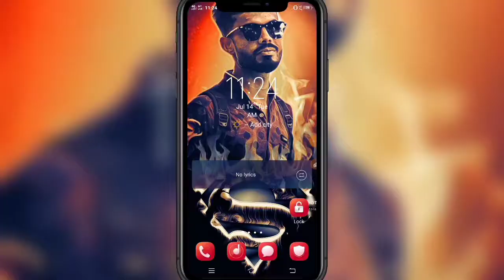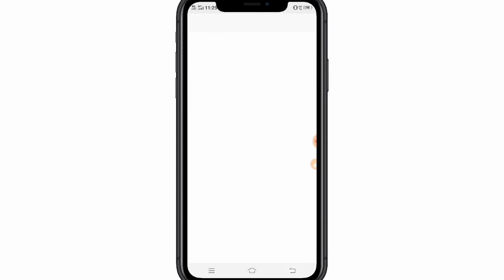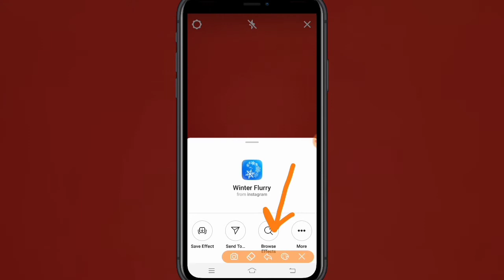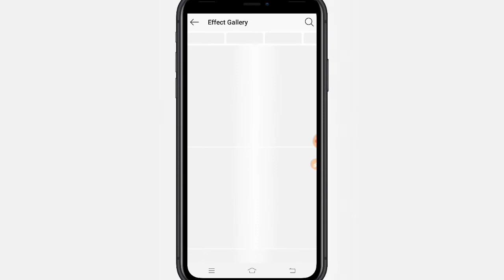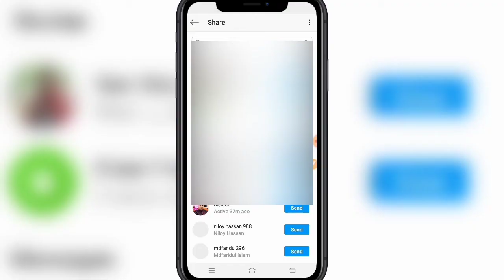After leaving, another brother of Tiktok came back.Exactly like a tick. ফিরে আসলো টিকটক এর মত অ্যাপ।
ভারতে ব্যান্ড হয়ে গেছে টিক টক সফটওয়্যার। তাই ভারতে আর চলছে না টিক টক। তাই বাজারে চলে আসলো টিক টক এর মত হুবহু আরেকটি সফটওয়্যার। যে সফট্ওয়ারে ফেসবুকের মত পোস্ট কমেন্ট লাইক লাভ রিয়েক্ট সহ বাড়াতে পারবেন ফলোয়ার। সেইসাথে টিক টক এর মত অভিনয় করে ভিডিও আপলোড করতে পারবেন। তৈরি করতে পারবেন হাজার হাজার ফ্যান। তো বন্ধুরা আজকের ভিডিওটি আপনাদের মাঝে দেওয়ার উদ্দেশ্য ছিল একটাই। সেটা হলো টিক টক এর মত হুবহু আরেকটি শব্দের বের হয়েছে সেই খবরটি।সুতরাং ভিডিওটি শেষ পর্যন্ত অবশ্যই দেখবেন আর যদি কোন বিষয়ে জানার থাকে বা এটি নিয়ে আরো পুরোপুরি ক্লিয়ার হওয়ার জন্য যদি আরেকটি ভিডিও লাগে তাহলে কমেন্ট করে জানাবেন আমি আর একটি ভিডিও তৈরি করব।

আমাদের এই চ্যানেলটি প্রতিনিয়ত ভিডিও আপলোড করা হয়। এবং আপনার সমস্যার সংক্রান্ত সকল বিষয় ভিডিও দেওয়া হয়।

keyword search:
instagram,tiktok,instagram new update,instagram new features,imstagram reels,how to use instagram reels,instagram reels feature,instagram new update 2020,